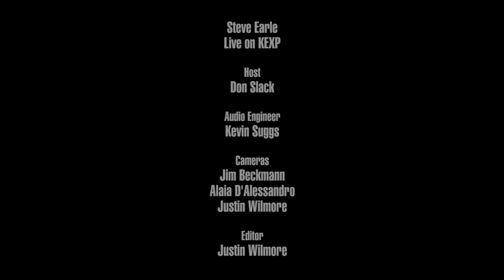Steve Earle - Full Performance (Live on KEXP)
presents Steve Earle performing live in the KEXP studio. Recorded April 1, 2019.

Songs:
Dublin Blues

Desperados Waiting For A Train
L.A. Freeway
The Last Gunfighter Ballad
Host: Don Slack
Audio Engineer: Kevin Suggs
Cameras: Jim Beckmann, Alaia D'Alessandro & Justin Wilmore
Editor: Justin Wilmore